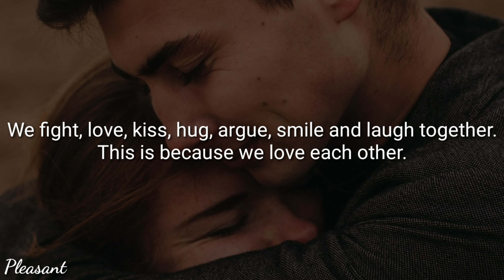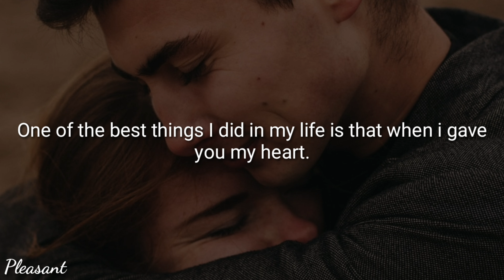Romantic Cute Love Quotes For Her From The Heart | Pleasant